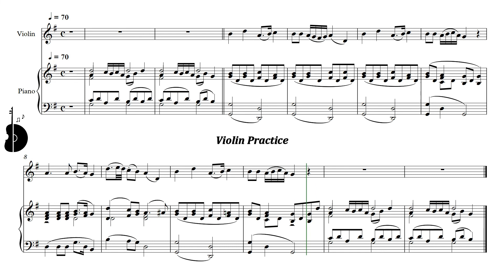Suzuki Violin Book 4 | Lullaby - F. Schubert (No Repetition) | Piano Accompaniment | PPM = 70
Suzuki Violín Libro 4 | Lullaby - F. Schubert (Sin Repetición) | Acompañamiento Piano | PPM = 70

▶️ Playlist of this song in different pulse:
▶️ Lista de reproducción de este tema en distintos pulsos:

⚠️ Report link / Reportar enlace:
📀 Suggestion? Write here: